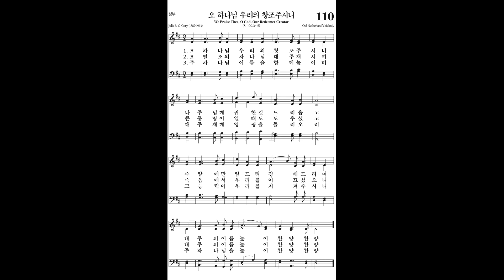110 오 하나님 우리의 창조주시니